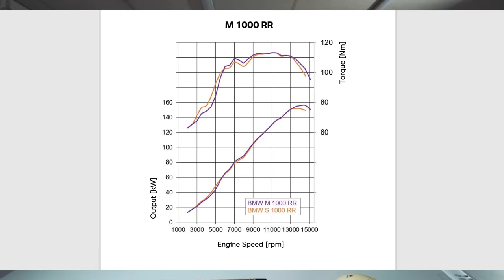BMW M1000RR - DAS Superbike? Die Highlights!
Zu den Rennstrecken Events:
Für Einsteiger:

Die Blickführung!